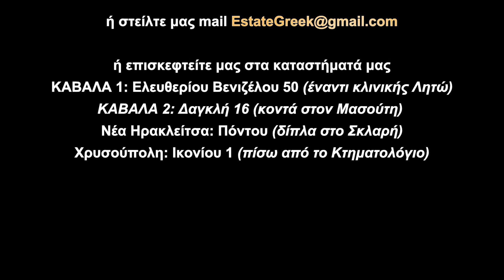Μοναδικό οικόπεδο 633τ.μ., στην ΣΚΑΛΑ ΡΑΧΩΝΙΟΥ ΘΑΣΟΥ (κωδ. 5418)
★ Θέα ΘΑΛΑΣΣΑ ★  ΣΔ 0,4 ΚΤΙΖΕΙ 253τμ ★

ΠΕΡΙΓΡΑΦΗ ΟΙΚΟΠΕΔΟΥ
Είναι άρτιο και οικοδομήσιμο.  Είναι επικλινές. Πρόσοψη 37,6 μέτρα. Δεν περιέχει κτίσμα. Δίπλα σε κτίσματα και σε δίκτυο ηλεκτρισμού και ύδρευσης.

Με οικοδομική άδεια με συντελεστή 0,4 χτίζει 253 τ.μ. για κατοικίες (+υπόγειο+15% ημιυπαίθριους+σκάλα+βεράντες).

ΑΠΟΣΤΑΣΕΙΣ
Από θάλασσα 250 μέτρα.
Στο κέντρο του Λιμένα 8500 μέτρα.

Υπάρχει η δυνατότητα να σας παραδώσουμε το ακίνητο της αρεσκείας σας (με το κλειδί στο χέρι). Σε συνεργασία με μεγάλη κατασκευαστική εταιρία (πολιτικούς μηχανικούς-αρχιτέκτονες-ηλεκτρολόγους μηχανικούς-περιβαλλοντολόγους). Με μικρό χρόνο παράδοσης, στην καλύτερη τιμή/ποιότητα της αγοράς.